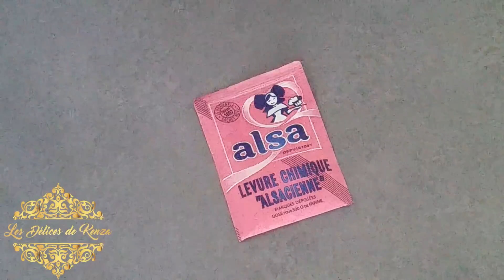Basboussa à la Noix de Coco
Aujourd'hui  j ai decider de vous proposer la recette de la basboussa a la noix de coco ... un delice